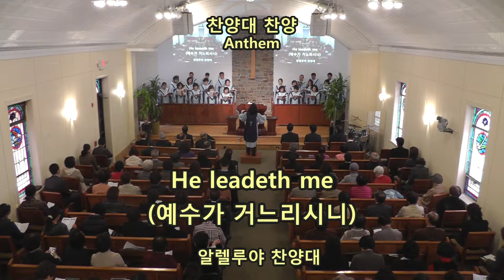팰팍3부 알렐루야찬양대/뉴저지장로교회/2013-1103